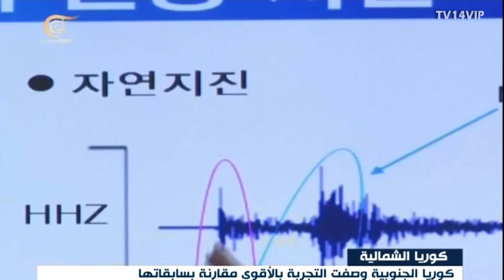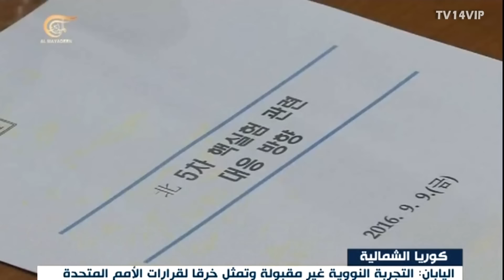كوريا الشمالية تجري تجربة نووية